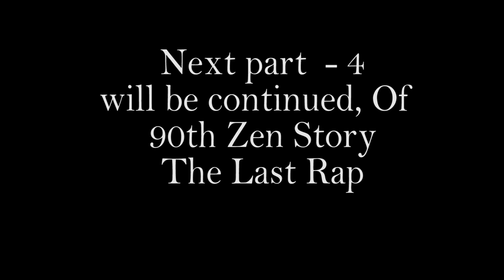( Part - 3) Swami Rakumjee 1313th SD Zen Story 90: The Last Rap